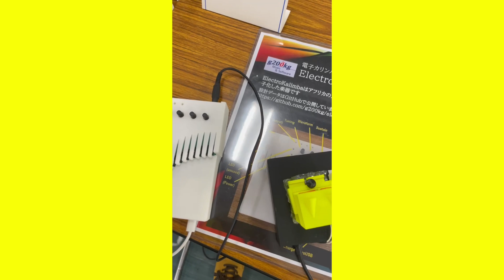ElectroKalimba NT東京 2024 necobit カワヅの突撃インタビュー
ものづくりイベント NT東京 2024 にて、出展者の皆さんからそれぞれの作品などのお話を聞いてみました！

ElectroKalimba
出展者名:g200kg( DIYシンセG )